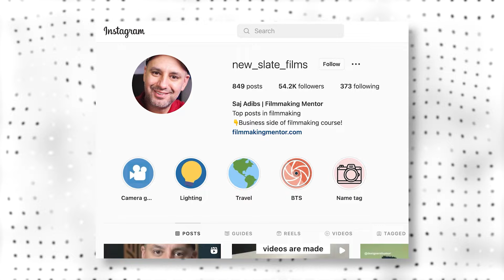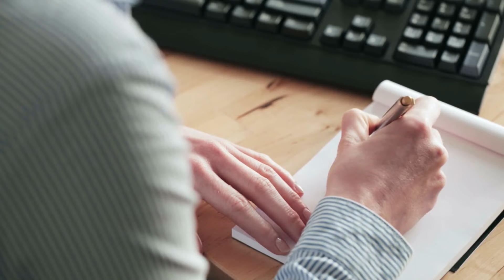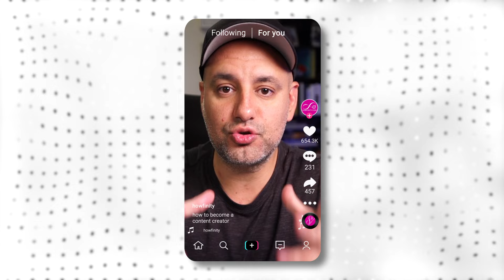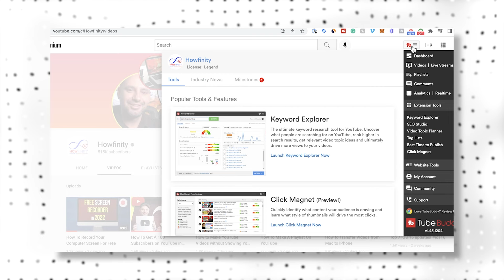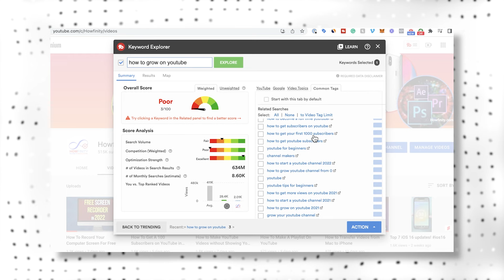How To Become a Content Creator - Complete Beginner's Guide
There are millions of people making a full-time income creating video content.  YouTube, Instagram, and TikTok have created opportunities for a lot of people that just didn’t exist 10 years ago.

According to Forbes, 2 Million Creators Make 6-Figure Incomes On YouTube, Instagram, and Twitch Globally

Want to know exactly how I got 100,000,000 views on YouTube? Learn my 3 step strategy that can quickly grow any YouTube channel and turn it into a profitable business.

I’ve been making video content for 15 years through my video production company, but I started uploading to YouTube and other online platforms consistently about five years.

After making over 1500 videos just on YouTube, I want to share a five-step process if you want to become a content creator or use video content to market your business.

1 - Find an ideal target audience
The biggest reason most content creators don’t make a full-time living is that they don’t know who they are making a video for.
They simply make content hoping the platforms will help them out and find their audience.
But you can speed this entire process up if you have an ideal person in mind when creating content.
You also need to have an interest in the topic you are covering or it will be hard to keep going during the first year.

2 - Create content the platforms want
Once you know who your ideal audience is, you have to decide what platform you want to use to reach them.  Then, make content in the right format for the right platform.  For example, YouTube prefers longer format content.  If you take a small part of a YouTube video and post it to short format platforms like Instagram and TikTok, it won’t do well.  For those platforms, you have to make content that is easy to consume and much more fast-paced.

You’ll need to spend time on each platform to understand what they like and tailor your content accordingly.

3 - Start with search content
YouTube should be at the center for all content creators.  And creating content that people search for is a really easy way to get discovered when you are new.

4 - Have a content schedule
Becoming a content creator requires consistency.  Most people create 10 videos and give up.  But you need a monthly and yearly plan and you need to stick to that plan.  It took me nearly a year to get 1000 subscribers on YouTube and now I can get nearly 1000 subscribers every day.

5 - Understand monetization
There are several ways to monetize your content.  YouTube for example has a partner program, where they pay you 55% of the revenue they make from running ads on your videos.
TikTok and Instagram have a fund and they pay you for views.

Video Editing Resources:
If you have a Mac computer, I have this course for it.  🎬 iMovie Video Editing Course

If you have windows, I have several free YouTube videos on free editing apps.